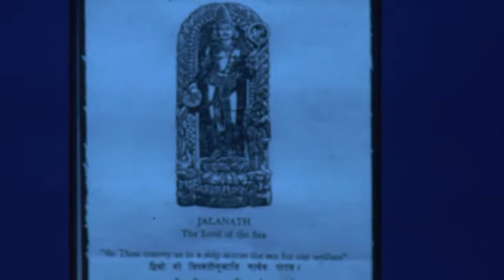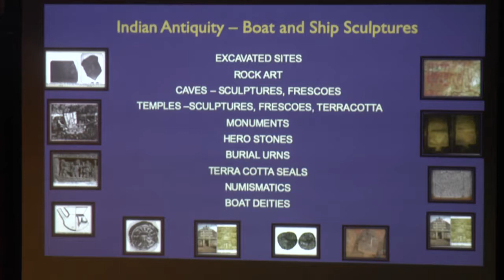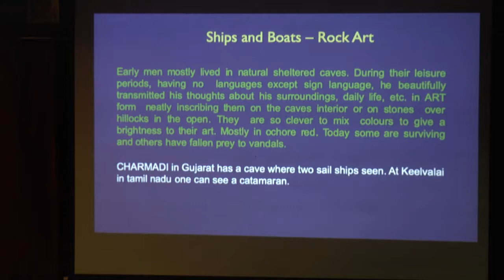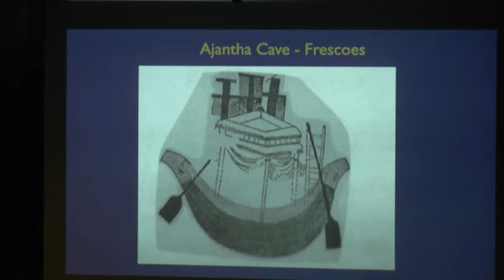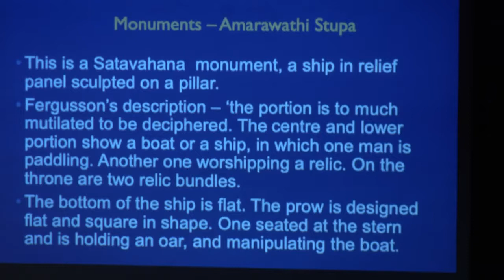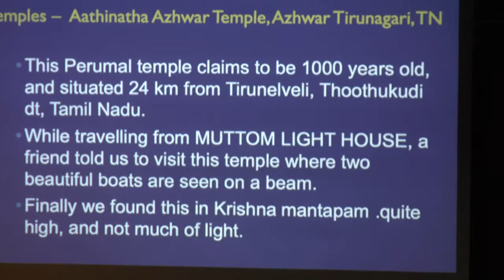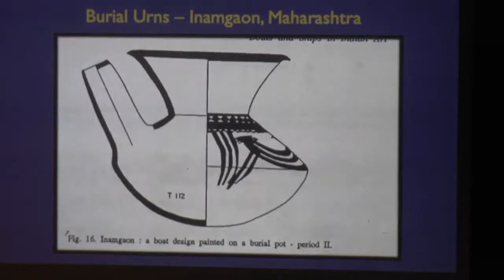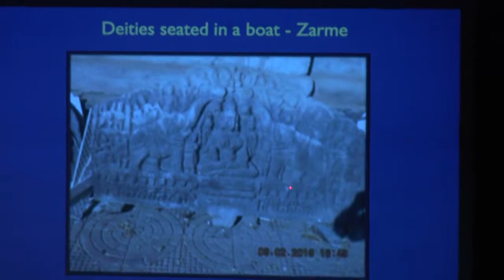Boats and Ships in Sculptures by D Hemachandra Rao. A THT Monthly Talk. Nov 2019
Hemchandra Rao introduces our rich maritime heritage dating back to 2500 BC.

Maritime heritage refers to any watercraft vehicles such as catamarans, boats, and ships that ply over rivers, lakes, and seas.  We find frescoes and sculptures depicting these from Mohenjo-Daro to Alagankulam on rock art, cave paintings, monuments, and temples.  We will also look at deities like Mahisasuramadhini seated on the boats and other well-decorated watercrafts.

D Hemachandra Rao was born in Ernakulam, Kochi, in 1939.  He has been a resident of Madras since 1941. Having obtained his early education and undergraduation in Madras, he pursued civil engineering at the Birla Institute of Technology, Ranchi.

At a young age, he got interested in stamp collecting and started specializing in stamps with ships and later in lighthouses as well.

His early professional life saw him serving in two famous firms – Gannon Dunkerley & co and M/S Tarapore of Madras. From 1984, he worked in construction as a consultant architect.

He retired in 2001 and undertook full-time research on the beautiful arch bridges of Madras, the lighthouses of Madras and the famous man-made Buckingham Canal. He has traveled the whole length of the Buckingham Canal and visited many lighthouses in India.

Founder of Madras Heritage Lovers’ Forum, Hemachandra Rao has converted his house in Chennai into a Maritime Heritage Museum. The museum among others displays huge collection of boat replicas, such as brass boats, popular Kerala boathouses, and a 16-ft wooden boat, which is believed to be a replica of one of the boats that plied the Buckingham Canal in the 1870s. He has conducted many heritage walks, especially during annual Madras Day celebrations.